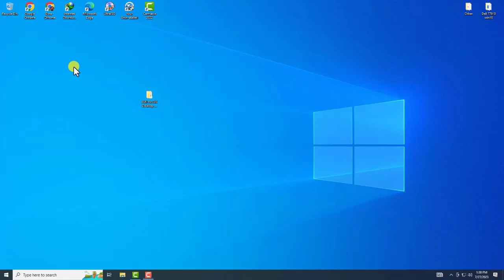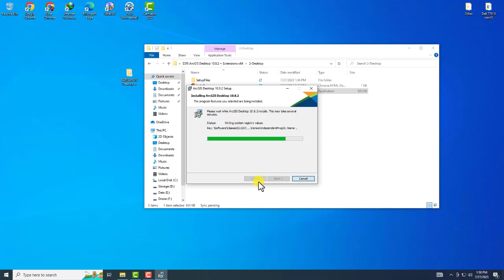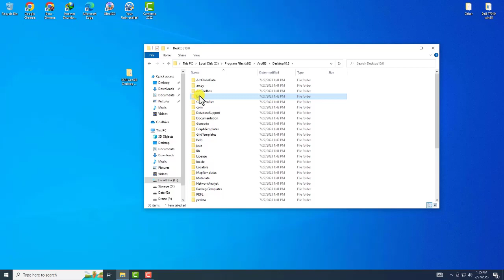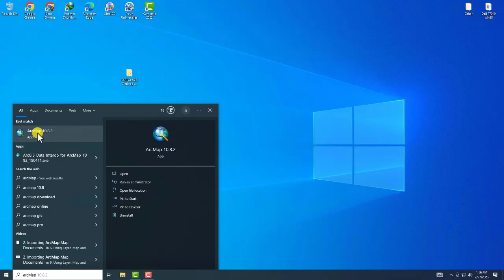How to install ArcGIS 10.8.2